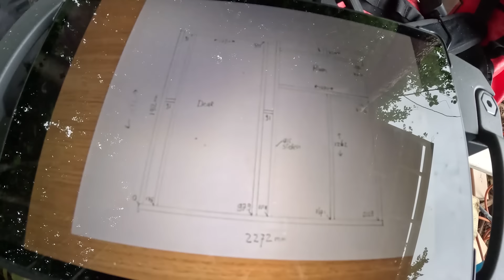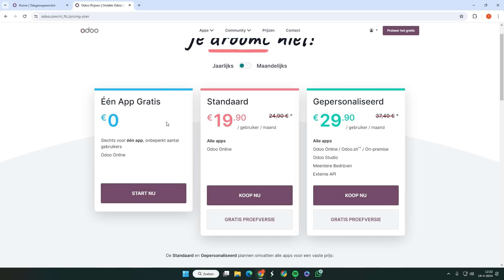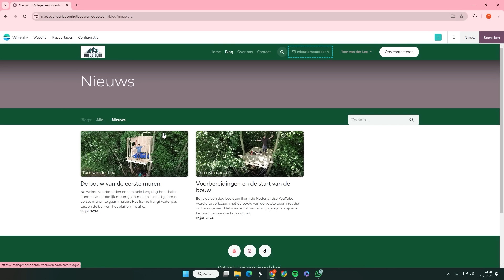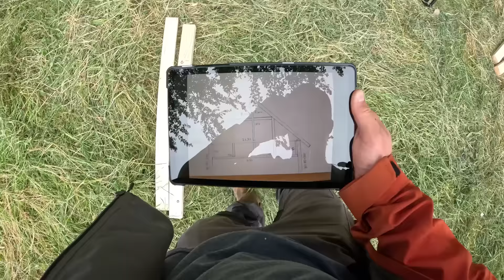We bouwen de Tweede Verdieping van de Boomhut - Droom Boomhut Afl. 3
In deze serie ga ik de vetste boomhut bouwen, mijn droom boomhut! Een project wat ik al jaren wil doen waarbij ik echt een hele gave boomhut wil bouwen. In deze aflevering gaan we een begin maken aan de tweede verideping! Veel kijkplezier

Wij proberen zo vaak mogelijk te uploaden als haalbaar maar mocht je niks nieuws zien check hier alle video's

Wij waarderen het enorm als je deze video liked en reageert op deze video!:)